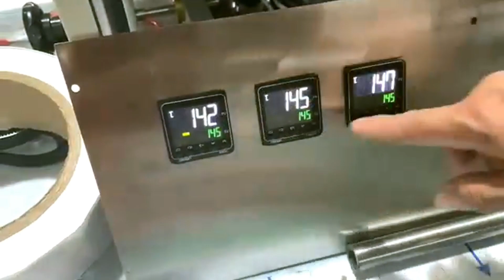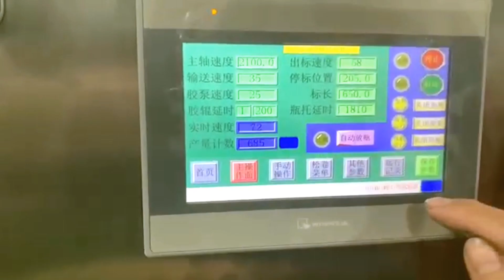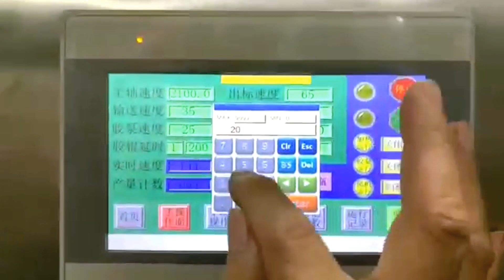tutorial how to run single station OPP labels applicator detergent bottle labeler for Czech customer